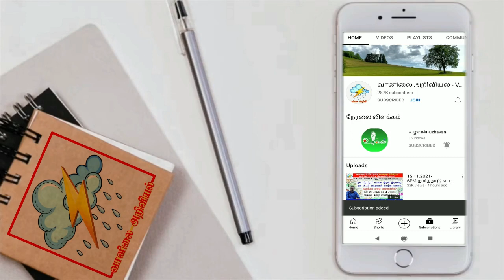இலங்கை வானிலை :-அடுத்தடுத்த நிகழ்வுகள் இலங்கை மழைக்கு சாதகம் எப்படி?